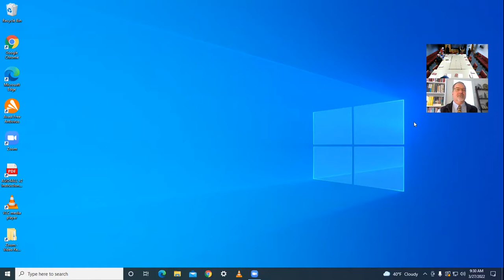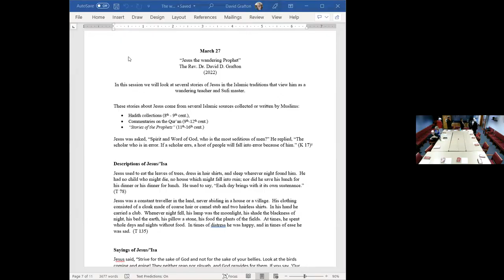Adult Forum: Dr. David Grafton, "Jesus the Wandering Prophet"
Dr. David D. Grafton, Professor of Islamic Studies and Christian-Muslim Relations at the Hartford International University for Religion and Peace will present a 3-part series on “The Wandering Preacher and Healer: Jesus in the Islamic Tradition”

During Lent, throughout the Gospel of Luke, we are introduced to a Jesus that wanders the Galilee, preaching, speaking in parables, and healing. Interestingly, in Islam, Jesus, or ‘Isa, is also portrayed as a wandering teacher and healer. Beloved for his piety and love for others, Muslims have passed down stories about a Prophet they consider most holy. In these sessions, we will explore a number of stories about the teacher and healer, Jesus, from the Islamic perspective - to see what we might learn about our own Jesus.